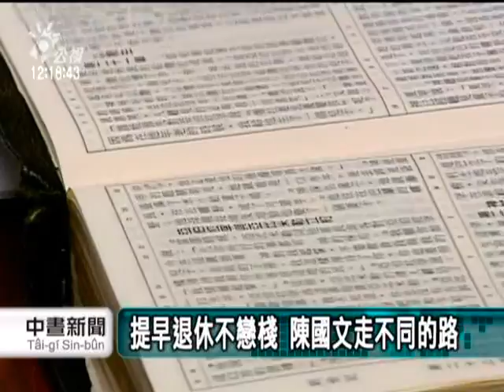20110723 公視中晝新聞 法官退休當牧師 要用行動感化人